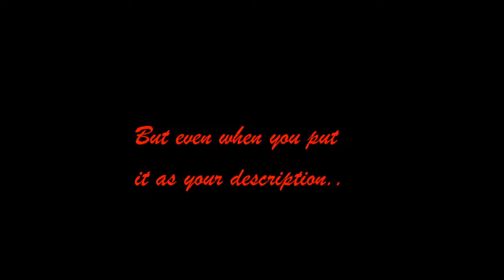Coal House at War - Why I won't upload the series after all - So much for fair use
Sorry, I tried..